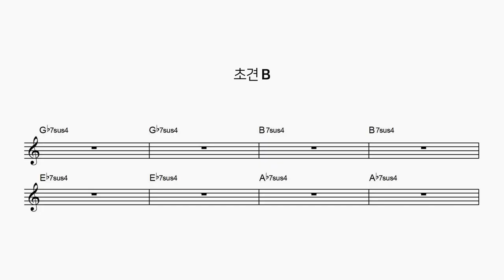재즈피아노 펑크 초견 솔로 ㅣ 리듬 치고 솔로하세요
4층 : MJ 재즈피아노 센터 (MJ Jazz Piano Academy)
3층 : MJ 실용음악학원 (MJ Music)